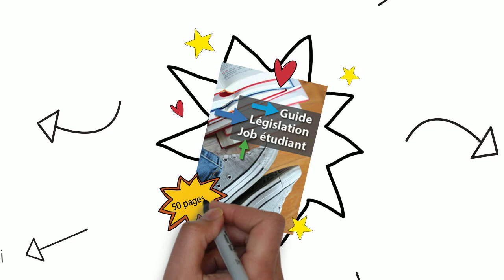Infor Jeunes Bruxelles - Capsule 04 - Guide Législation Job Etudiant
Le guide Job Etudiant édité par Infor Jeunes Bruxelles et Jeep.